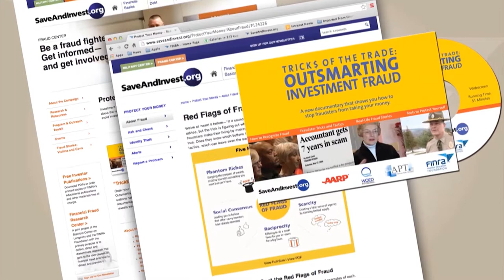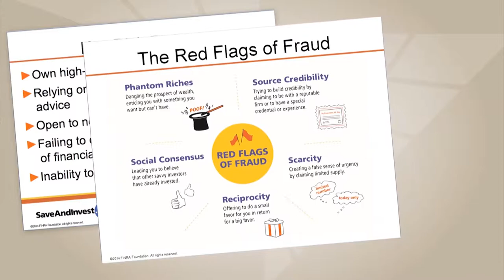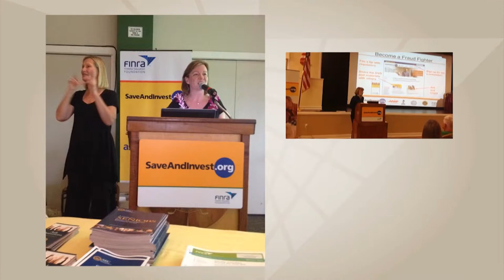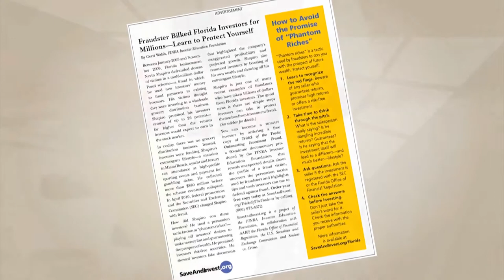Investor Protection Campaign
Over the past decade, the FINRA Foundation has developed a robust and multifaceted Investor Protection Campaign to protect consumers from financial fraud and to ameliorate the consequences of fraud. In addition to growing the body of research exploring why and how investors fall prey to investment fraud, we have employed national, state and grassroots partnerships to develop and distribute financial fraud prevention resources, conduct outreach to consumers and train law enforcement professionals and victim advocates.